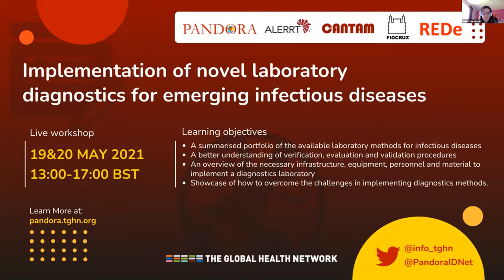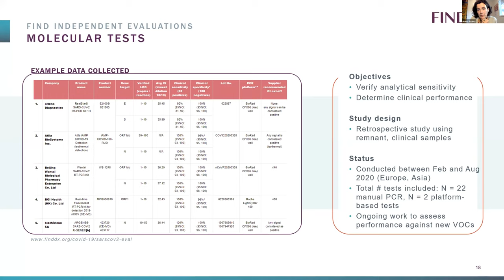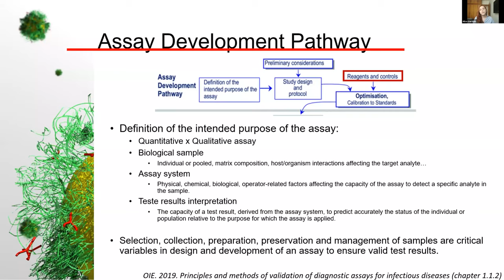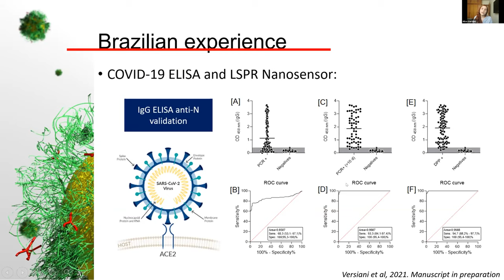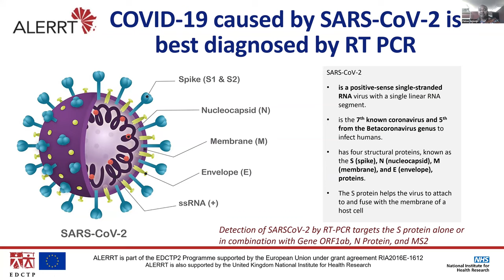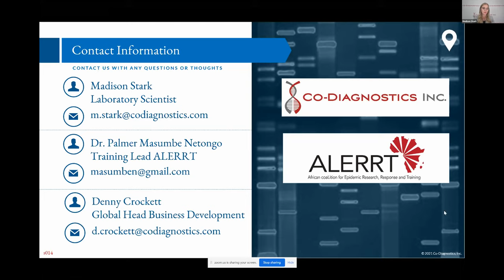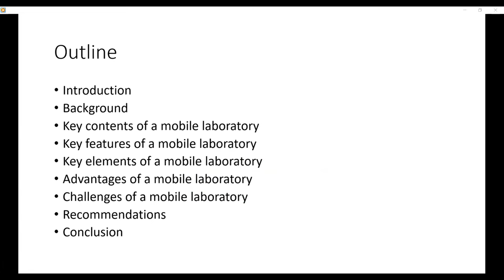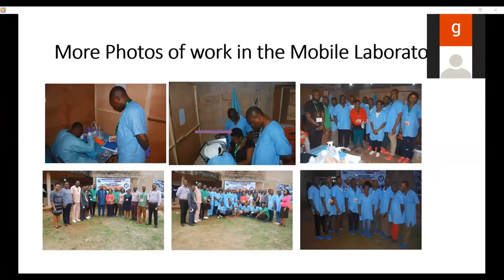Implementation of Novel Diagnostics for emerging infectious diseases | DAY 1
A series of infectious diseases show late and/or similar signs and symptoms and can only be diagnosed based on laboratory tests. In the context of outbreaks, reference laboratories should be prepared to design and validate new assays to detect emerging and re-emerging infectious diseases. This workshop aims to provide concepts of verification, evaluation and validation strategies of novel laboratory diagnostics methods for rapid diagnosis and surveillance in new and ongoing outbreaks.

Sessions:
00:00:00 Welcome and Introduction
Rapid development of reliable diagnostics for emerging
infectious diseases
00:04:06 Talk 1 - Dr Marta Suárez and Dr Devy Emperador (FIND, Switzerland)
00:41:06 - Talk 2 - Dr Alice Versiani (FAMERP, Brazil)
01:33:08 - Talk 3 - Dr Palmer Netongo (ALERRT, Cameroon)
01:47:18 - Talk 4 - Dr Madison Stark (Co-Diagnostics Inc, USA)
02:01:27 - Q&A session
02:26:33 - Talk: Setting up a mobile laboratory: advantages and challenges |
Jacqueline Agbukor (ISTH, Nigeria)
02:21:50 - Q&A Session